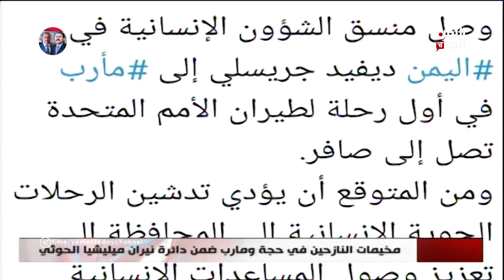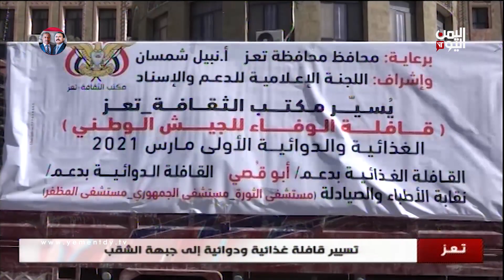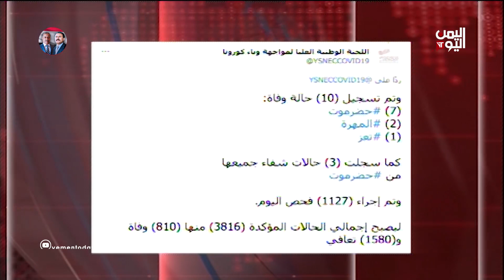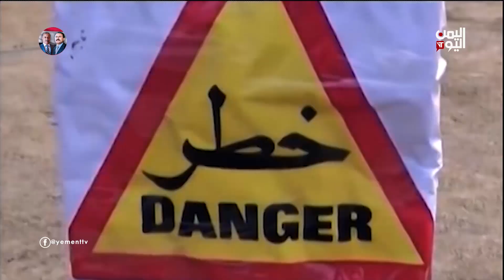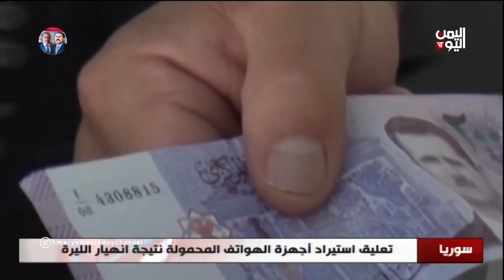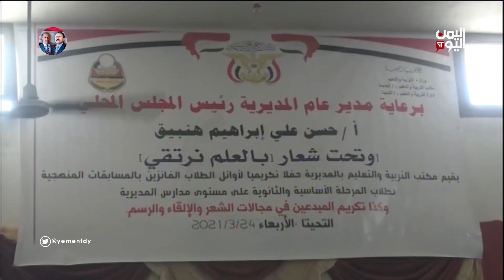نشرة الثامنة والنصف الخميس 25 مارس 2021